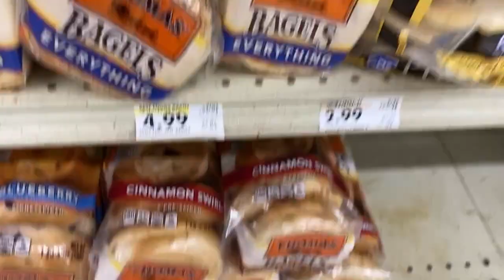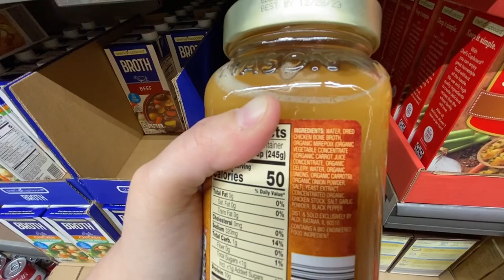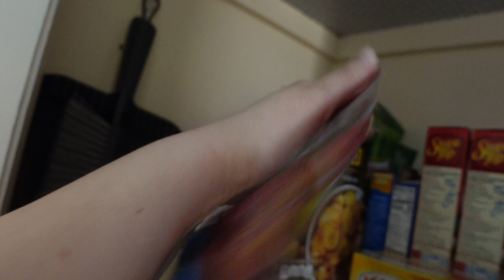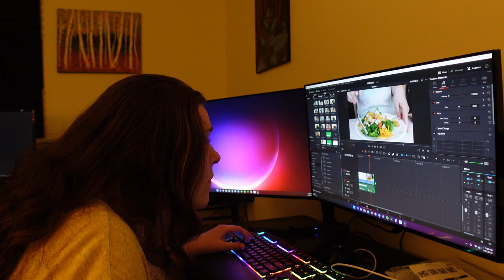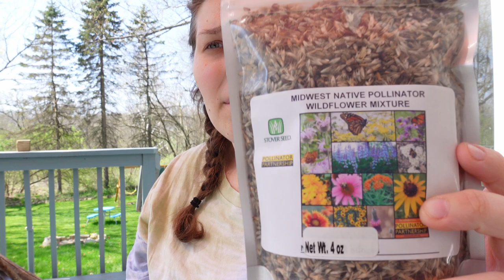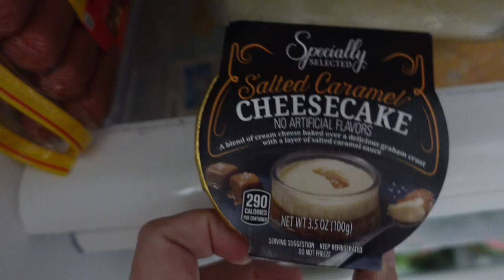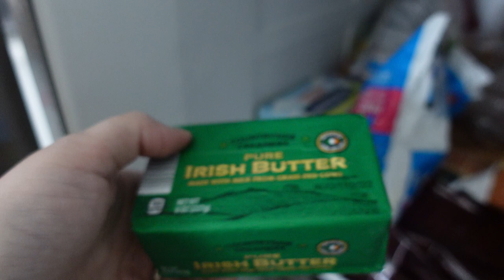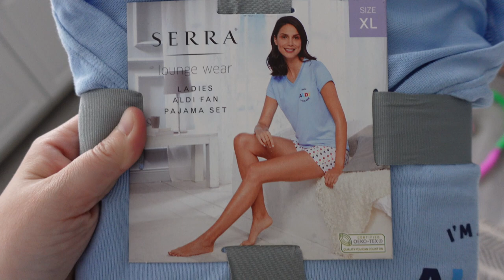WEEKEND VLOG || planting wildflower || spend the day with us || lemon delight || walking stick craft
Heyo! I'm Ashley and I'm so happy you stopped by.

I hope you enjoy spending some time with us! Today's video is going to be all about just hanging out during the previous weekend with us! I hope you're having a wonderful Thursday! Linked below are some interesting points from the video:

0:00 - heyo
2:32 - morning errands
5:44 - chit chat & health
8:25 - home happenings
12:03 - lost footage bummer
14:14 - adventure time
19:07 - closing saturday
20:57 - walking stick || lemon delight
25:03 - wildflowers
28:57 - aldi finds! quick haul
31:11 - bye!

Be sure to follow me on whisk, a free cooking catalog app!

-DITL
-Cleaning
-Cooking
-Chill vibes
-Memories
-OCD/Anxiety Awareness
-Living with type 1 diabetes
-Hauls
-LIFE!